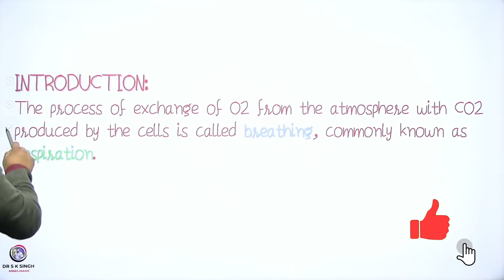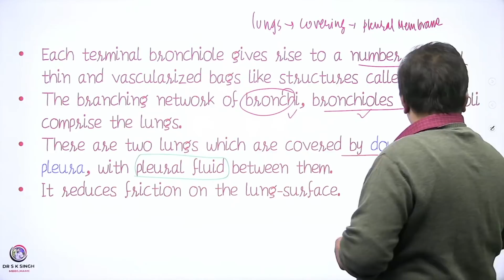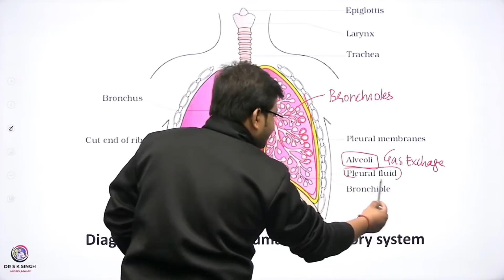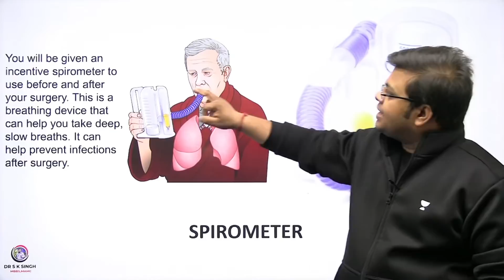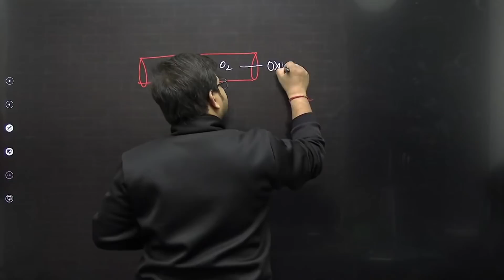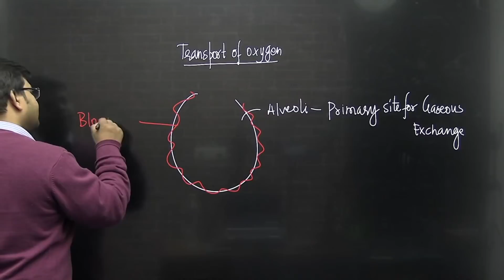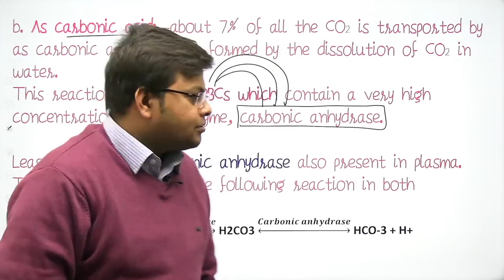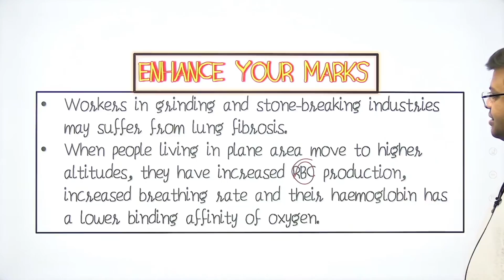केवल 2.5 hrs में Complete - Breathing & Exchange of Gases | NEET | Dr S K Singh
10+ years of teaching Experience For NEET